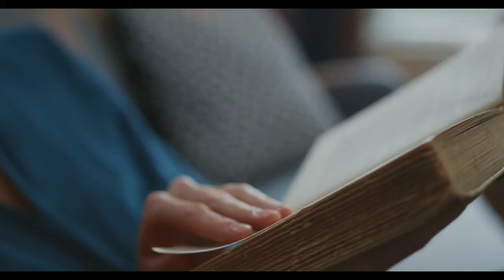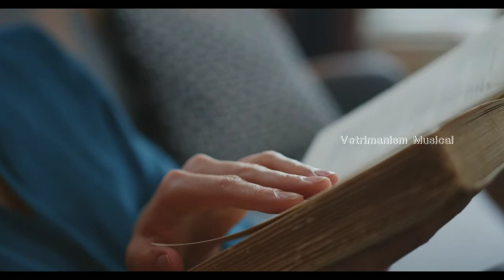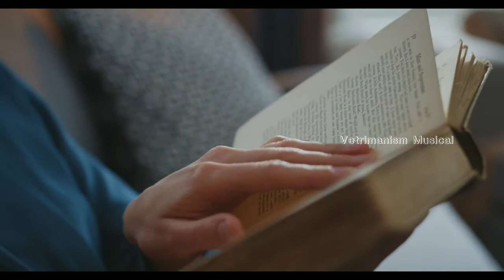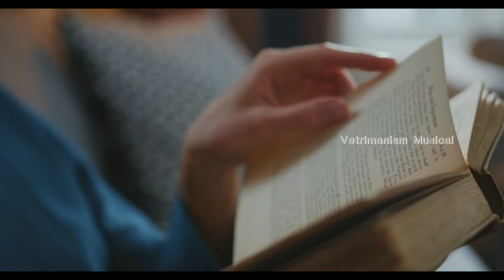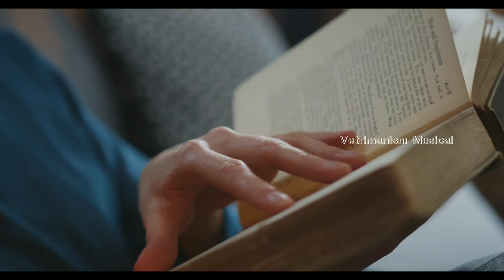Ambient Music For Study | Listen to Music while reading book | Music by Vetrimanism Musical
Creativity and music by Vetrimani S

Note:
I just created the music that comes with this video. No one can claim this. This is music that made me think through all my hard work. That means the Pexel is one that is derived from the websites.

There is no place without music, there is music in every sound. As such many music will be generated on this YouTube page. Your support is the most important thing. I hope you will give your support to my channel. . Share this channel link 👍.